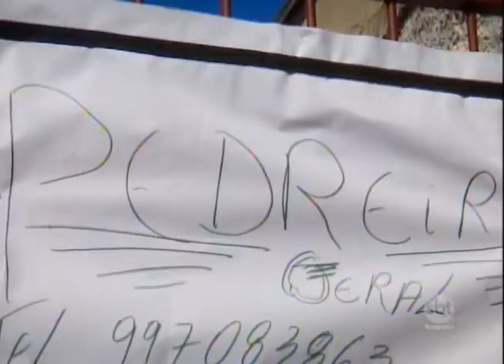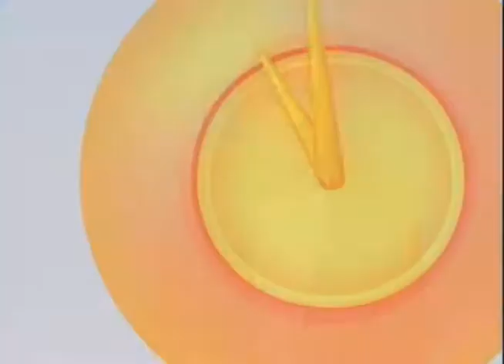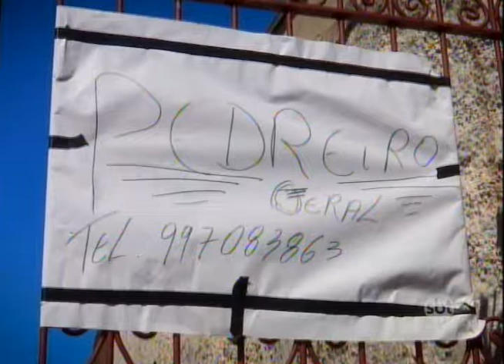Bem na Hora 15/05/17 na íntegra